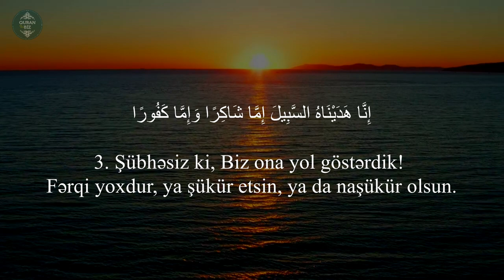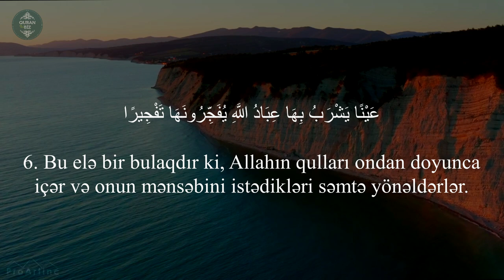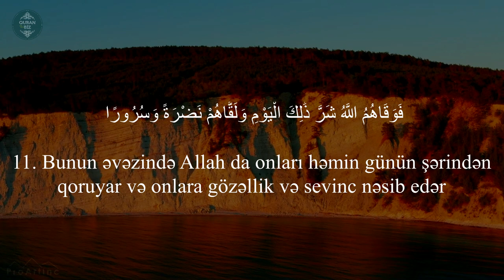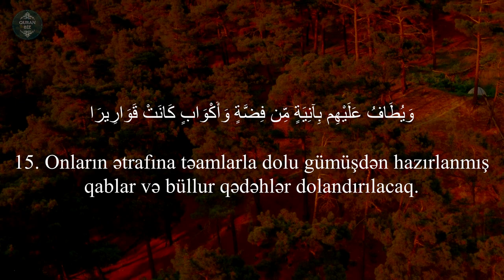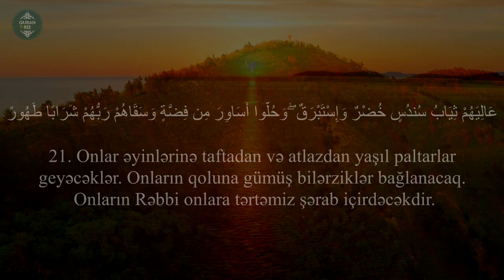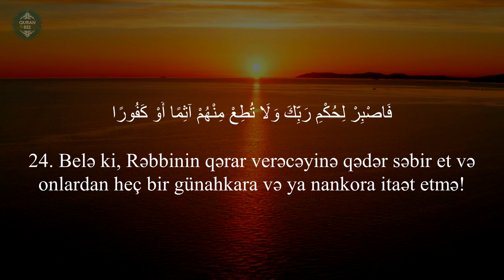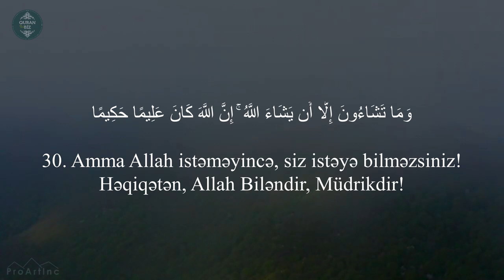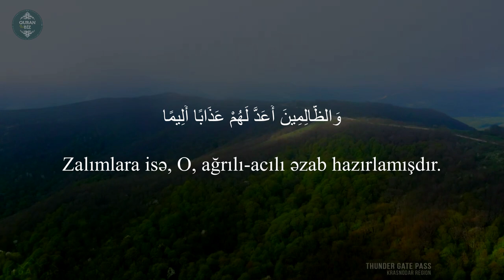İnsan surəsi -Tareq Mohammad / İnsan suresi / سورة الانسان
76. əl-İnsan surəsi

Məşhur qarilər:
İdris Abkar.
Saad Al Ghamdi
Mişari ar-Raşid
Feysal ar-Ruşud
Muhammad Al-Luhaidan
Abdul Həlim
İslam Subhi

 1. Fatihə surəsi 2. əl-Bəqərə surəsi 3. Ali-İmran surəsi 4. ən-Nisa surəsi
5. əl-Maidə surəsi 6. əl-Ənam surəsi 7. əl-Əraf surəsi 8. əl-Ənfal surəsi
9. ət-Tovbə surəsi 10. Yunus surəsi 11. Hud surəsi 12. Yusuf surəsi
13. ər-Rad surəsi 14. İbrahim surəsi 15. əl-Hicr surəsi 16. ən-Nəhl surəsi
17. əl-İsra surəsi 18. əl-Kəhf surəsi 19. Məryəm surəsi 20. Ta ha surəsi
21. əl-Ənbiya surəsi 22. əl-Həcc surəsi 23. əl-Muminun surəsi
24. ən-Nur surəsi 25. əl-Furqan surəsi 26. əş-Şuəra surəsi
27. ən-Nəml surəsi 28. əl-Qasas surəsi 29. əl-Ənkəbut surəsi
30. ər-Rum surəsi 31. Loğman surəsi 32. əs-Səcdə surəsi
33. əl-Əhzab surəsi 34. Səba surəsi
35. Fatir surəsi 36. Ya sin surəsi 37. əs-Saffat surəsi
38. Sad surəsi 39. əz-Zumər surəsi 40. Ğafir surəsi
41. Fussilət surəsi 42. əş-Şura surəsi 43. əz-Zuxruf surəsi
44. əd-Duxan surəsi 45. əl-Casiyə surəsi 46. əl-Əhqaf surəsi
47. Muhəmməd surəsi 48. əl-Fəth surəsi
49. əl-Hucurat surəsi 50. Qaf surəsi 51. əz-Zəriyət surəsi
52. ət-Tur surəsi 53. ən-Nəcm surəsi 54. əl-Qamər surəsi
55. ər-Rahmən surəsi 56. əl-Vaqiə surəsi 57. əl-Hədid surəsi
58. əl-Mucadilə surəsi 59. əl-Həşr surəsi 60. əl-Mumtəhənə surəsi
61. əs-Saff surəsi 62. əl-Cumuə surəsi 63. əl-Munafiqun surəsi
64. əl-Təğabun surəsi 65. ət-Talaq surəsi 66. ət-Təhrim surəsi
67. əl-Mulk surəsi 68. əl-Qaləm surəsi 69. əl-Həqqa surəsi
70. əl-Məaric surəsi 71. Nuh surəsi 72. əl-Cinn surəsi
73. əl-Muzzəmmil surəsi 74. əl-Muddəssir surəsi
75. əl-Qiyəmə surəsi76. əl-İnsan surəsi 77. əl-Mursəlat surəsi
78. ən-Nəbə surəsi 79. ən-Nəziət surəsi 80. Əbəsə surəsi
81. ət-Təkvir surəsi 82. əl-İnfitar surəsi 83. əl-Mutaffifin surəsi
84. əl-İnşiqaq surəsi 85. əl-Buruc surəsi 86. ət-Tariq surəsi
87. əl-Əla surəsi 88. əl-Ğaşiyə surəsi 89. əl-Fəcr surəsi 90. əl-Bələd surəsi
91. əş-Şəms surəsi 92. əl-Leyl surəsi 93. əd-Duha surəsi
94. əş-Şərh surəsi 95. ət-Tin surəsi 96. əl-Ələq surəsi
97. əl-Qadr surəsi 98. əl-Beyyinə surəsi 99. əz-Zəlzələ surəsi
100. əl-Adiyat surəsi 101. əl-Qariə surəsi 102. ət-Təkəsur surəsi
103. əl-Əsr surəsi 104. əl-Huməzə surəsi 105. əl-Fil surəsi
106. Qureyş surəsi 107. əl-Maun surəsi 108. əl-Kovsər surəsi
109. əl-Kəfirun surəsi 110. ən-Nəsr surəsi 111. əl-Məsəd surəsi
112. əl-İxlas surəsi 113. əl-Fələq surəsi 114. ən-Nəs surəsi